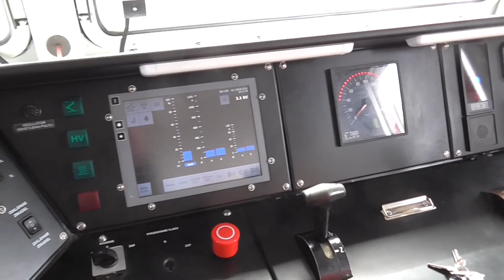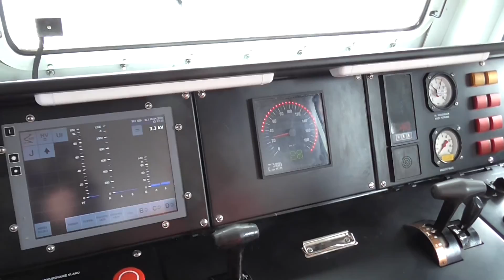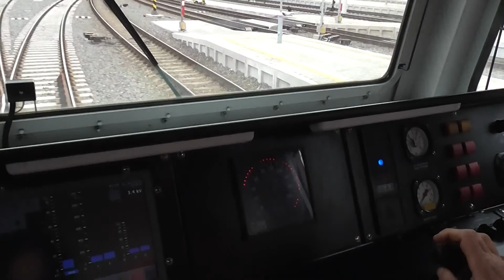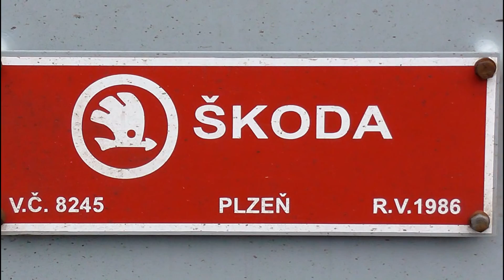361.109-2, 350.019-6, 350.015-5 ZSSK a 150.226-9 ČD | viz komentář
Loko 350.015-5 ZSSK zůstala správková na vlaku IC 550 ve stanici Olomouc (odjela Lv do depa Žilina). V další jízdě byla nahrazena pohotovostní loko DKV Olomouc 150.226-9 v úseku trati Olomouc - Praha IC 550 / Praha - Olomouc EC 127. Na přípřeži vlaku EC 128 dovezena loko 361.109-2 (vlaková loko 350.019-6), která ve stanici Olomouc vystřídala loko 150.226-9 na soupravě vlaku EC 127 a pokračovala do stanice Žilina. Loko 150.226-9 zůstala pohotovostní v depu Olomouc